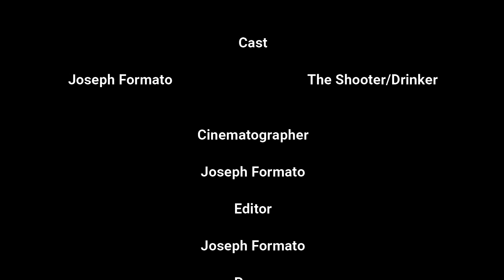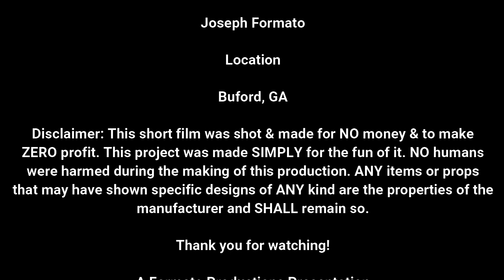The Shooter: A Short Film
A shooter takes down an unknown target, not realizing that he may know the target.